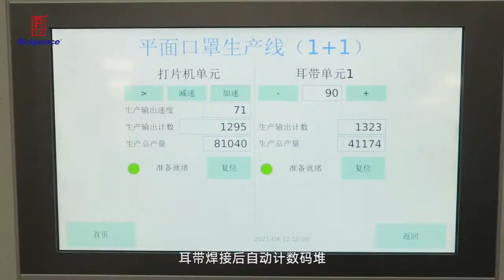3ply surgical masks machine video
3ply surgical masks machine video